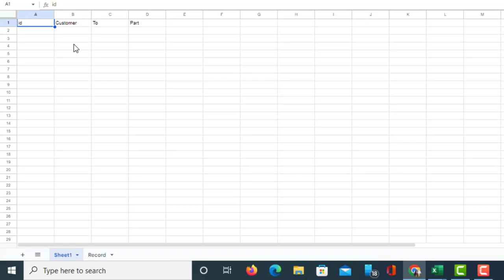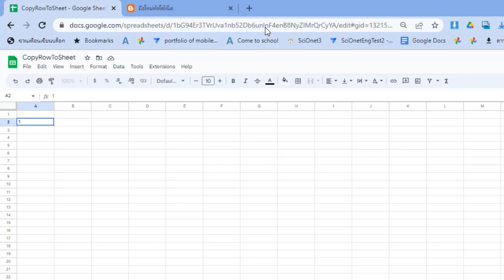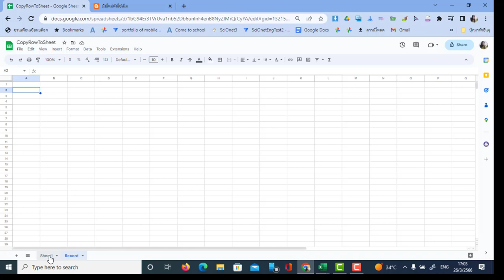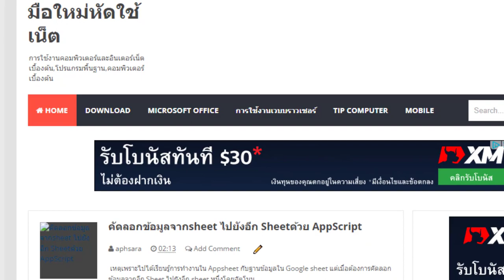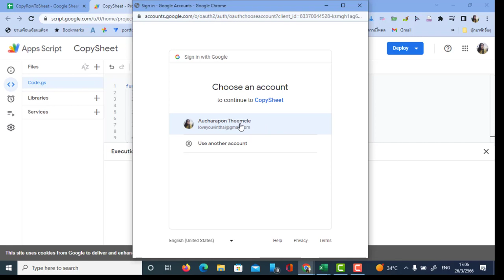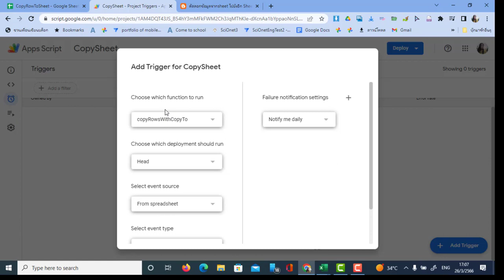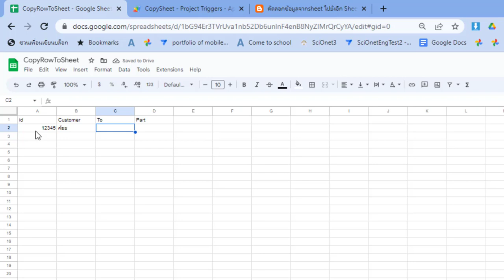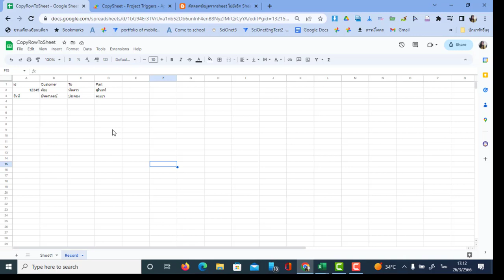คัดลอกGoogle sheet ไปยัง Sheet อื่นแบบง่ายๆ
วิธีในการคัดลอกข้อมูลบน Google sheet จาก Sheet หนึ่งไปยัง Sheet อื่นแบบอัตโนมัติโดยใช้ AppScript